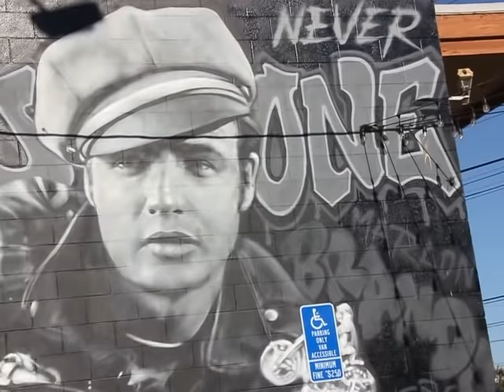Never Scene LA - E14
Another NSLA Episode 13 featuring Marlon Brando Wild Thing!